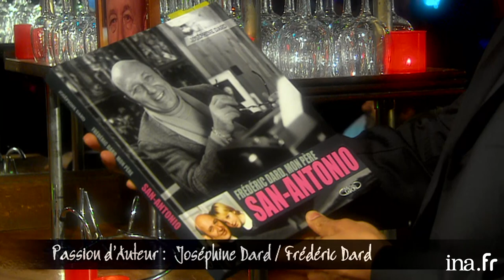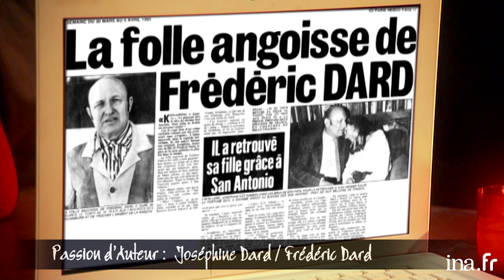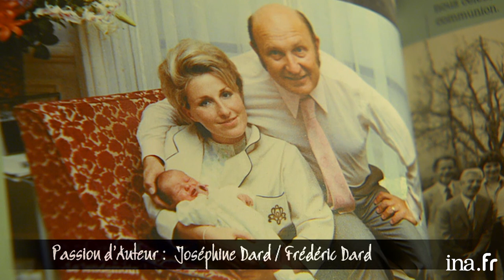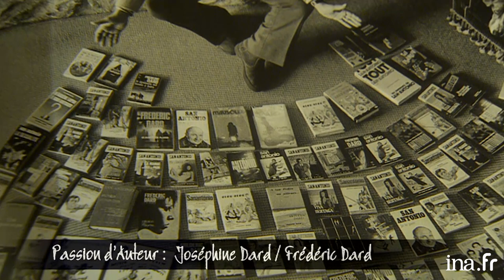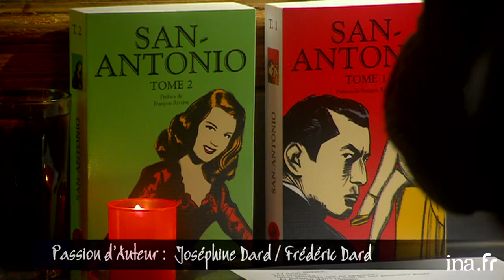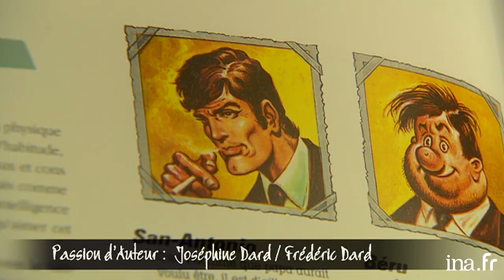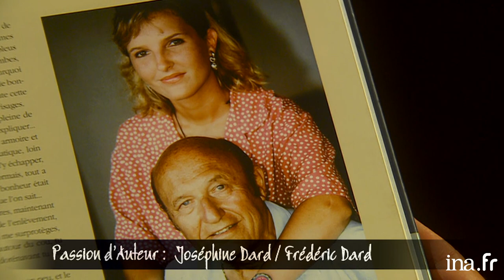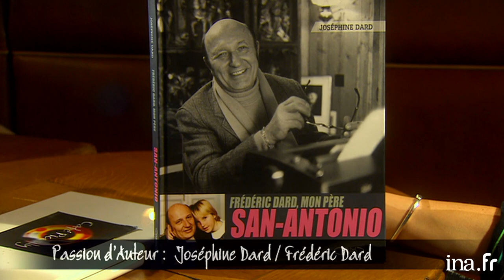Joséphine Dard "Mon père, Frédéric Dard" | Archive INA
PASSION D'AUTEUR : Joséphine DARD évoque le souvenir de son père, l'écrivain Frédéric Dard, dans son livre : "Frédéric Dard, dit San Antonio, mon père".